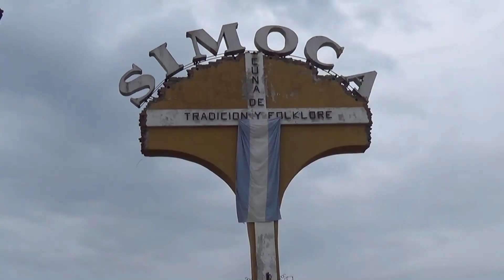LIGA TUCUMANA (Ascenso): Unión Simoca y Santa Lucía repartieron puntos en Simoca